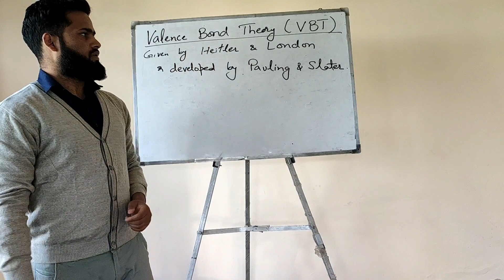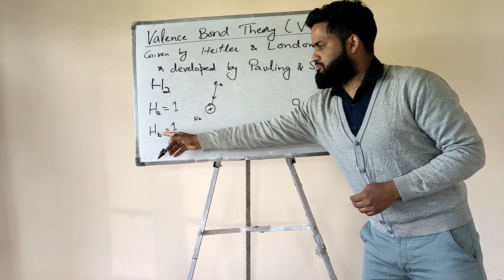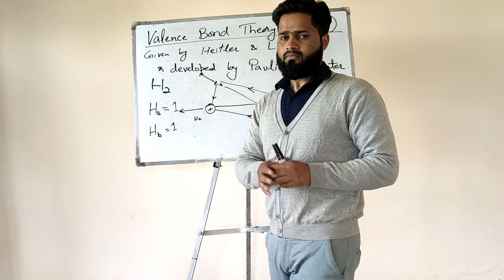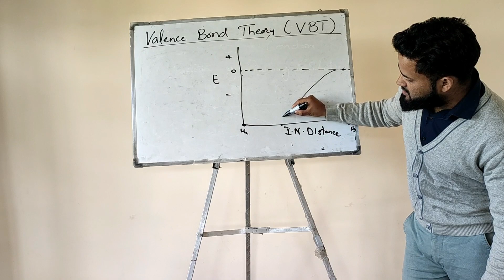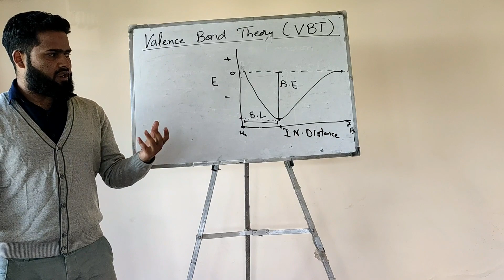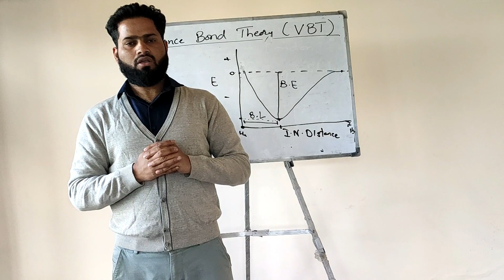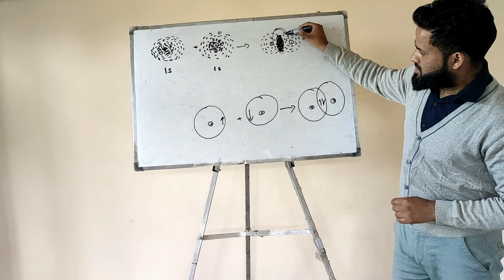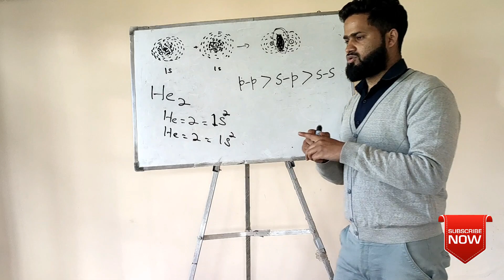Chemical Bonding | Valence Bond Theory (VBT) Part-1 |Lecture-9 |Hussain Jeelani KIE Sgr J&K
Chemistry Lecture series specially designed for 11th class board exams and aspirants of NEET/JEE